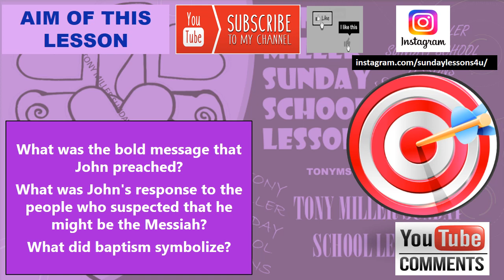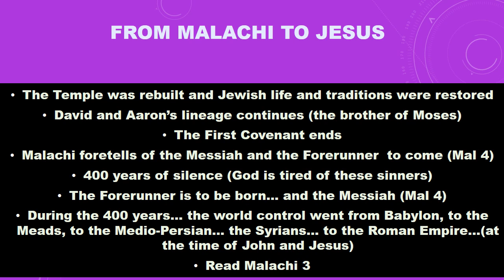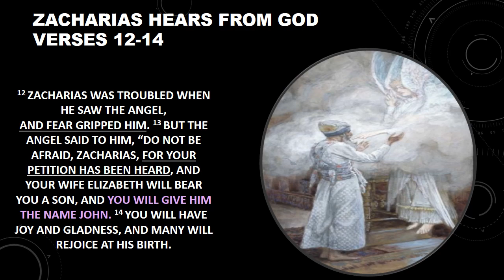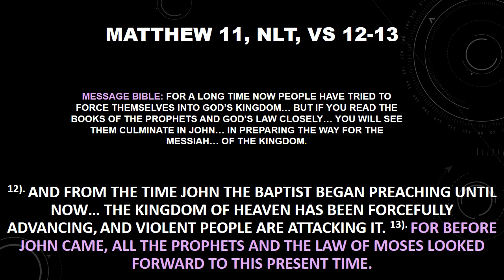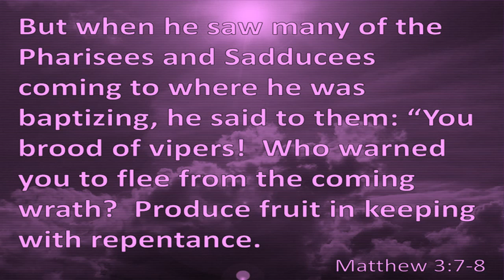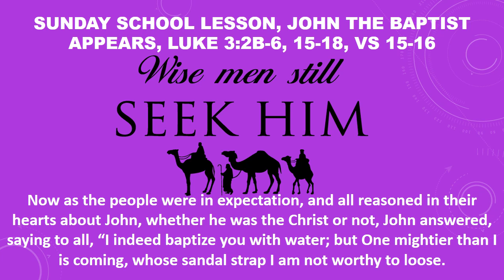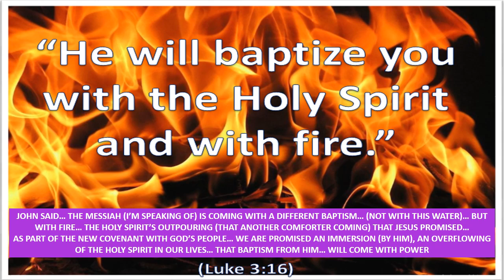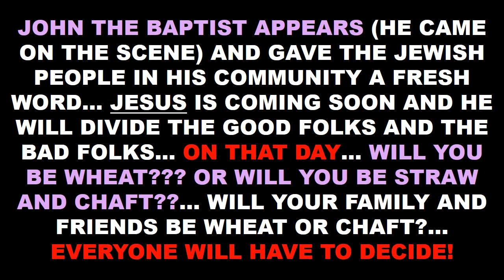SUNDAY SCHOOL LESSON, DECEMBER 18, 2022, John the Baptist Appears, LUKE 3: 2B-6, 15-18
SUNDAY SCHOOL LESSON, DECEMBER 18, 2022, John the Baptist Appears, LUKE 3: 2B-6, 15-18... JOHN THE BAPTIST APPEARS ON THE SEEN... HE IS THE FORERUNNER OF JESUS PREACHING THE BAPTISM OF REPENTANCE... THESE VIDEOS ARE AVAILABLE ON POWEPOINT UPON INVIDUAL REQUEST @ ... PAYPAL:@ANTHONYMILLER72